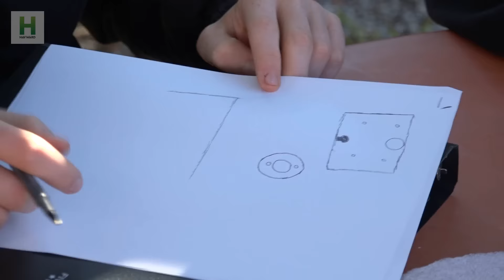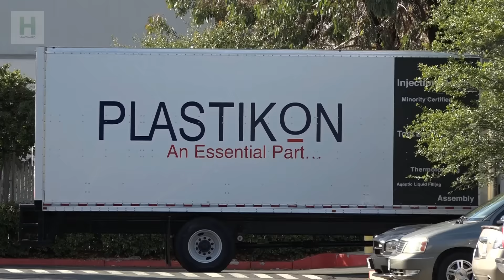East Bay Manufacturing Day 2016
A growing public/private collaboration aimed at building a local STEM talent pipeline will show students the innovation careers that are within their grasp in the Bay Area’s thriving STEM innovation companies.